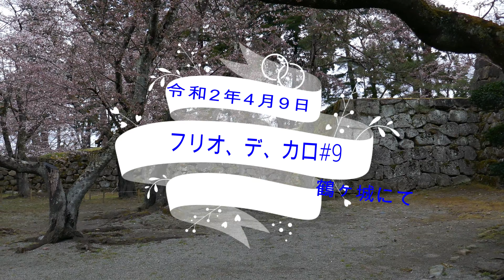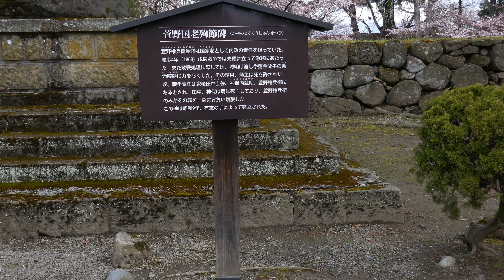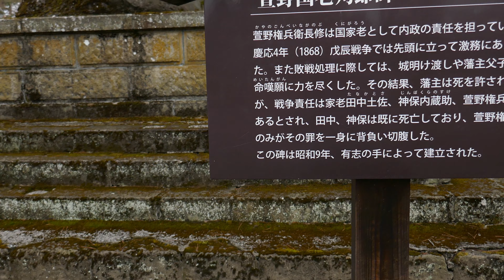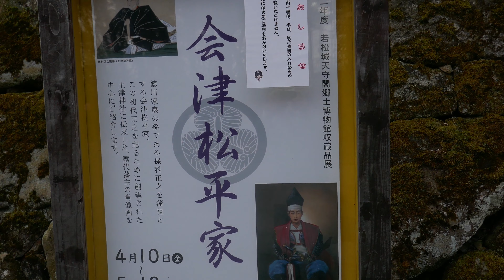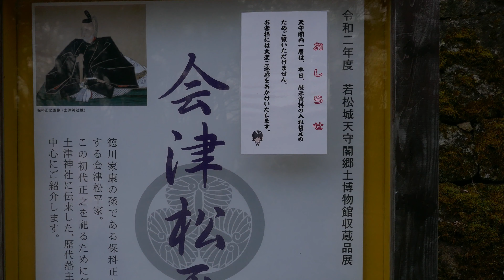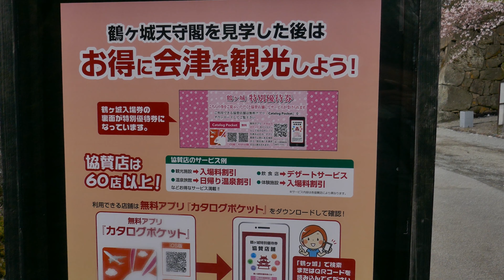フリオ、デ、カロ#9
曲目　MUNDO ARGENTINO

読み　ムンド、アルヘンティーノ

録音　1928年6/13     原盤番号80885

フリオ、デ、カロ作曲、彼の作品としては、全く無名ですが、味の有るタンゴ
2:25からのバンドネオンの高らかなソロに続いての、ビオリンのメロディーラインが素晴らしい。

デ、カロの隠れた佳曲と云っても、宜しいでしょう。以下、高山正彦氏の解説

「自作自演だけに、絶好調ですが、バンドネオン、ソロとビオリンソロによる
　当時のこのオルケスタの定型が、誠に素晴らしく、終段のビオリンの
　スタカートも見事であります。」